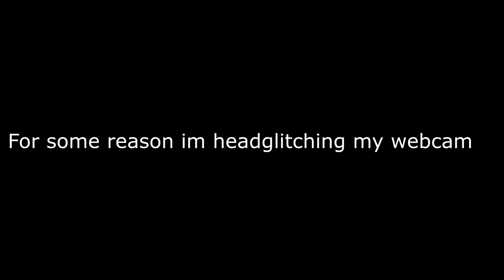SnD ACE - Infinite Warfare Gamebattles!